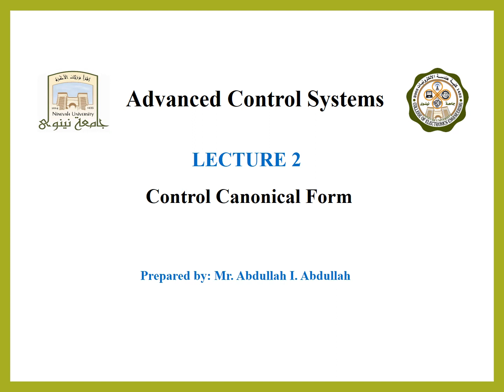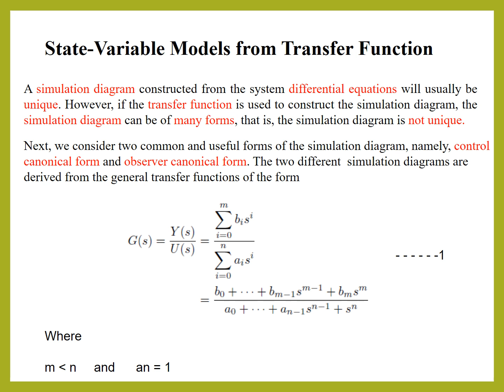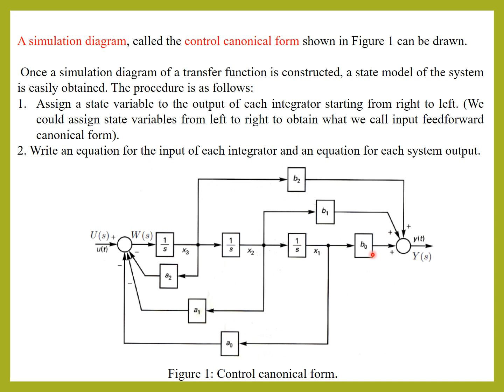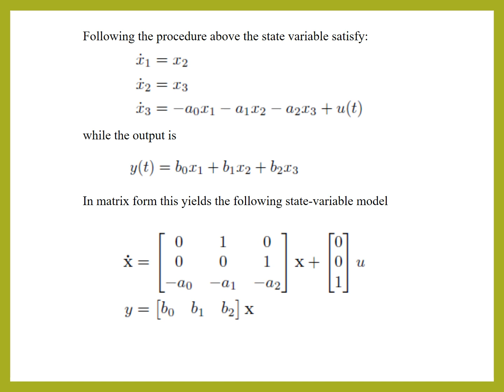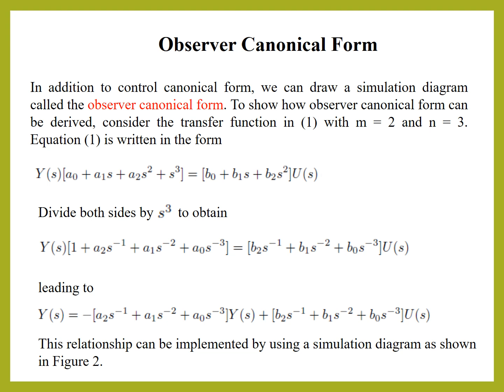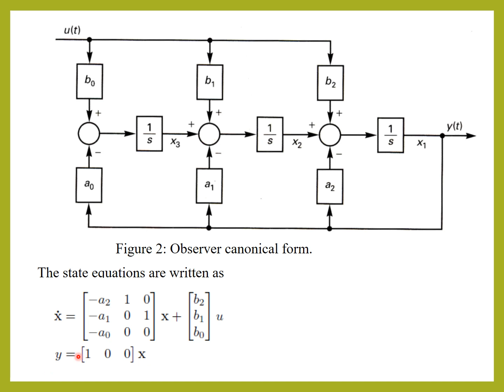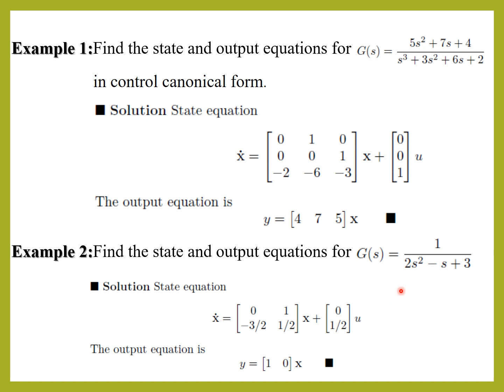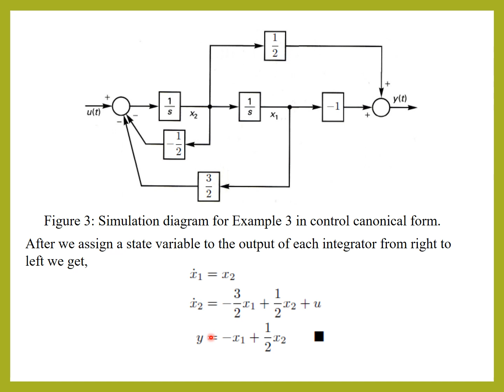Control Canonical Form